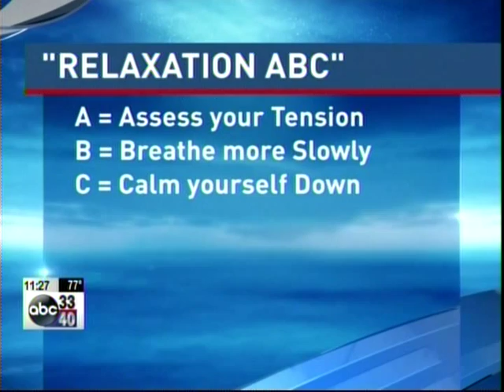"Managing Your Tension: Learn to Relax"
High levels of inner tension often pose a serious threat to our physical and emotional health. In this television interview Dr. Bill Baker discusses the dangers of inner tension and presents a three-step process for tension management through personal relaxation. For more information please see his related article ("Traveling the Tension Highway") on his personal website. URL